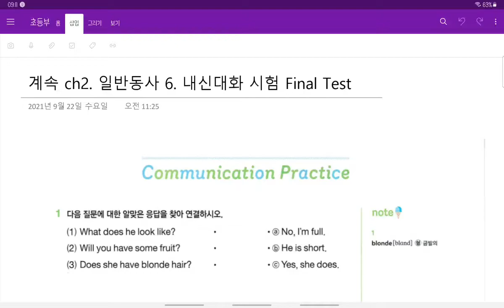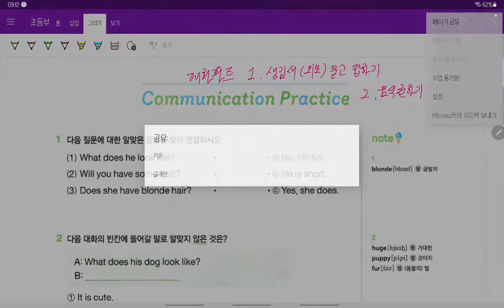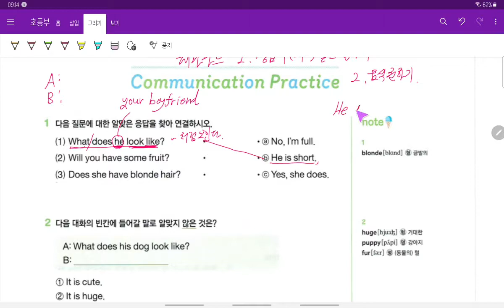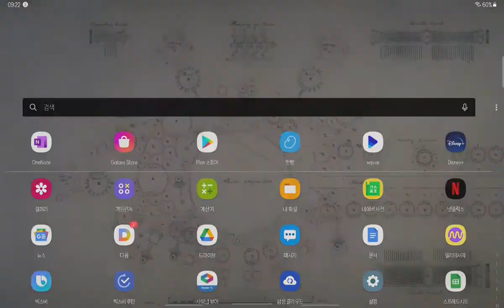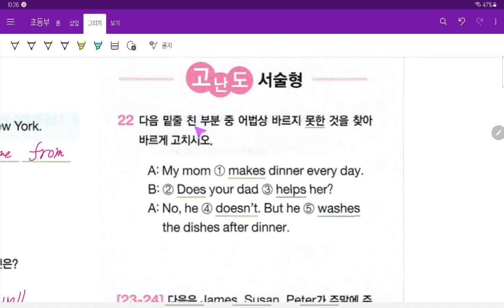ch2 일반동사 6 내신대화 시험 Final Test 해설